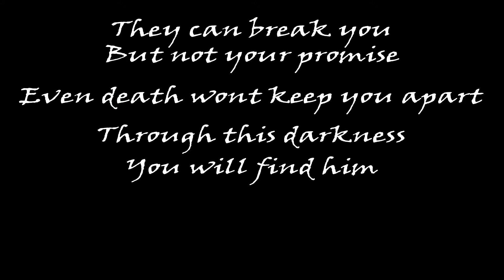Hellblade 'Theres no way to win'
Music-TheSoundOfSilence-Disturbed-(cover)-
end background picture from wallpapersite